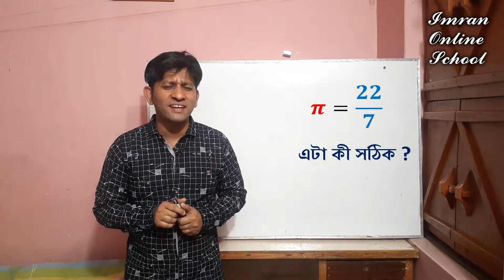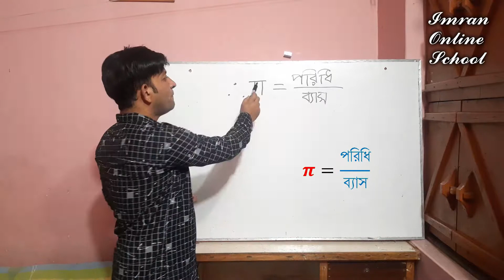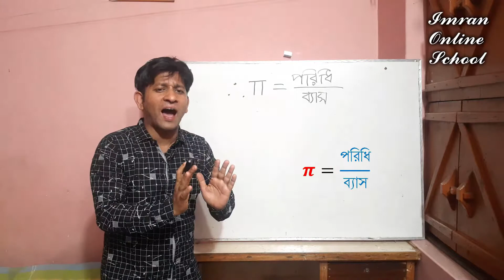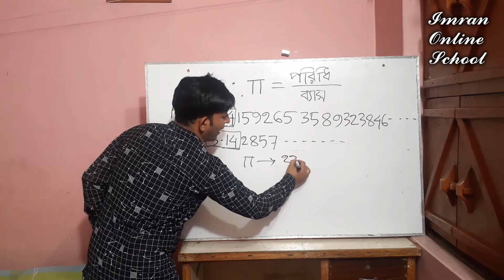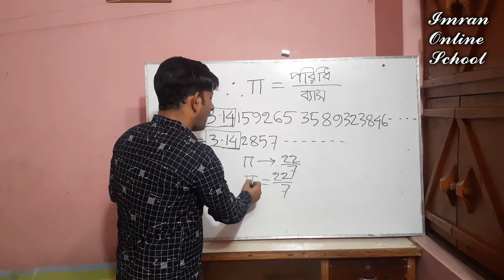পাই (pi ) এর মান কেনো 22/7 ?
Whay pi (𝝅) is equal 22/2?  Is it correct ? To know see the full video.
What is pi (𝝅)
পাই কী?
পাই এর মান কেনো ২২/৭ ?
পাই মূলদ সংখ্যা না কি অমূলদ সংখ্যা
pi 𝝅 rational number or irrational number